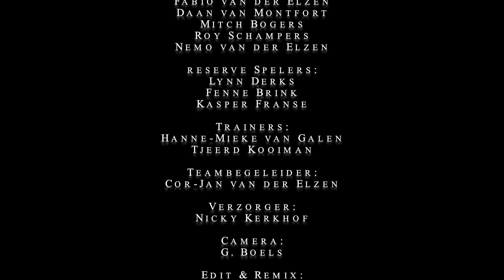Korfbal NK 2013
DSC D1 4e plaats